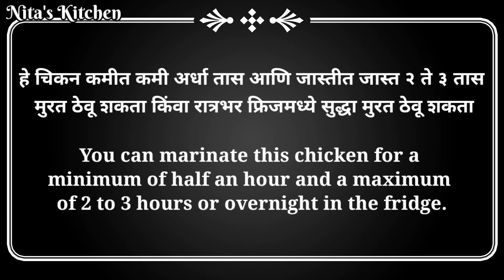Sukka Chicken Recipe | कोणालाही सहज करता येईल अशी साधी सोपी चिकनची रेसिपी | Chicken Bhuna Masala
🎆 दिवाळी फराळ -

Instant Chakali | भाजणी शिवाय बनवा एकदम कुरकुरीत आणि खुसखुशीत होणारी चकली या टिप्स सोबत | झटपट चकली _